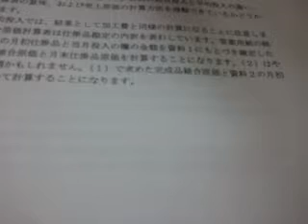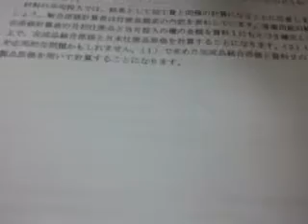第１３０回日商簿記２級合格率から予想する第１３１回は？（最後）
日本一を目指す簿記教室・士（サムライ）塾の後藤充男です